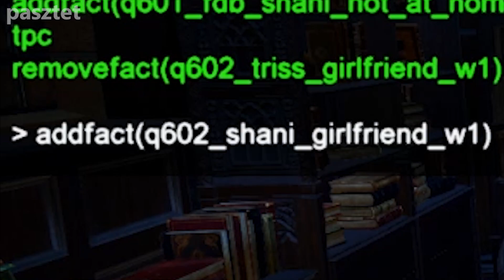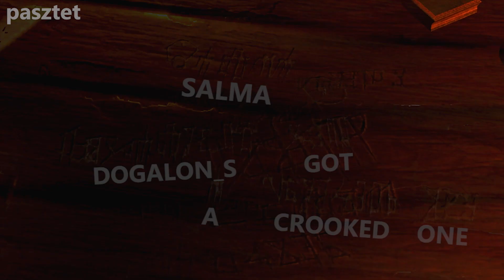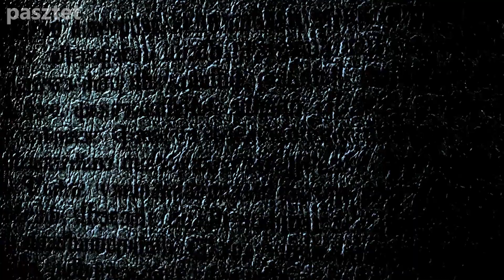Ciekawostki z Serca z Kamienia i inne wyjątkowe detale w Wiedźminie 3: odcinek 8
pamiętaj, że możesz wesprzeć mój kanał łapką i komentarzem 💕💅

Kto nie dał suba ten jest puszystym paszteciarzem! 🙀

🍕 𝗠𝗶𝗻𝗶𝗮𝘁𝘂𝗿𝗸𝗮: JA zrobiłam
🍕 𝗠𝗼𝗻𝘁𝗮𝘇̇: JA zrobiłam